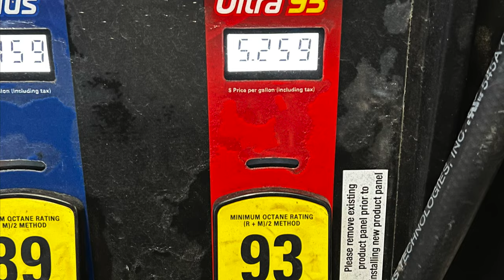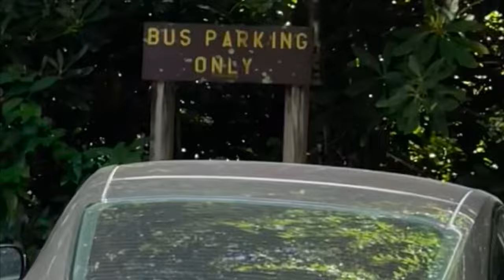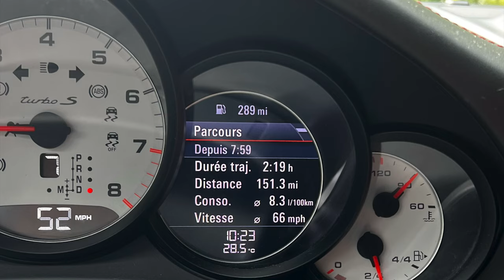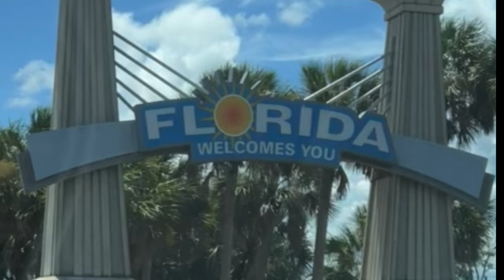Mon voyage aux USA en Porsche 991 Turbo S française.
Voici la première partie de mon road trip où j'ai emmené par bateau ma Porsche 991 Turbo S depuis la France jusqu'aux USA, à travers 12 états pendant 1 mois.
Cette première partie traite de l'arrivée de la voiture à New-York, le passage par la fameuse Tail of the Dragon et la descente jusqu'en Floride.